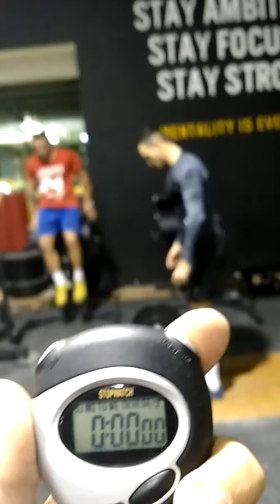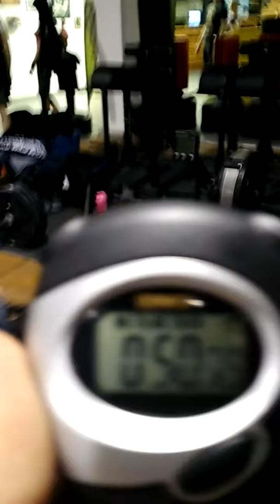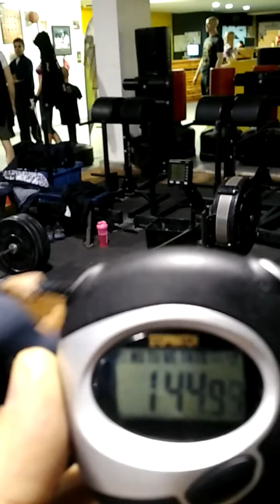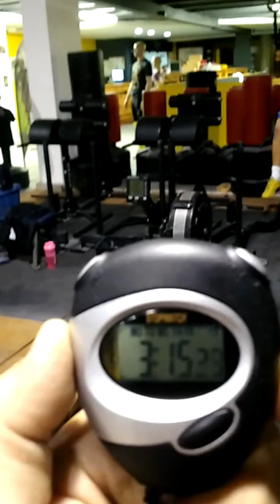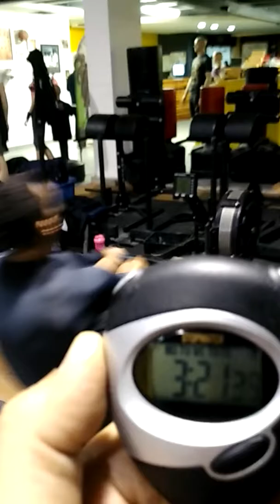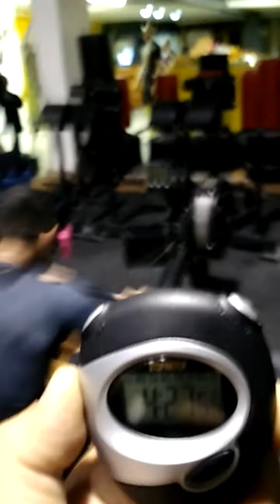Chalkida Throwdown: Christos Tsangarides, Scaled, WOD3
Chalkida Throwdown 2016
Christos Tsangarides
Scaled Division
Workout 3